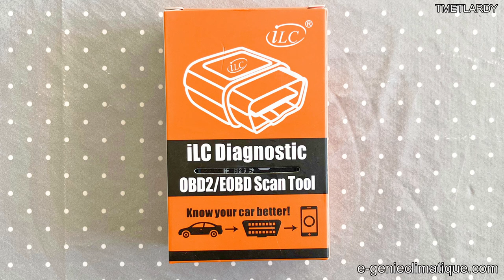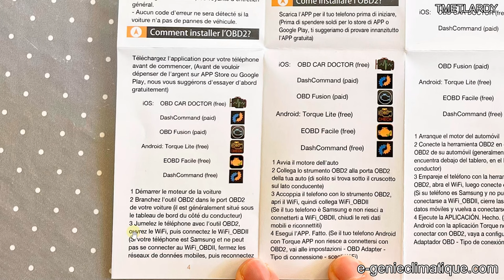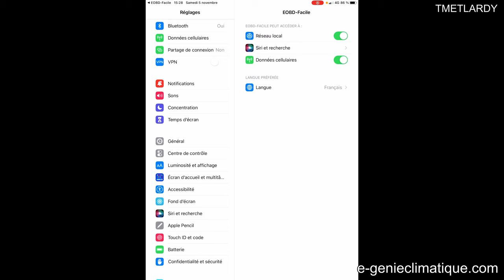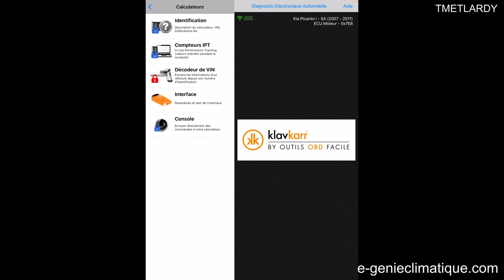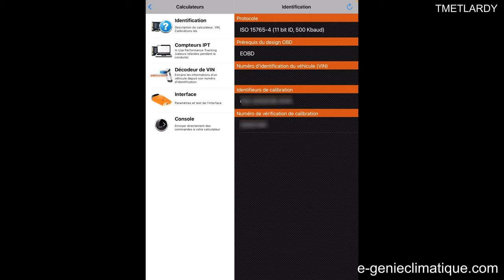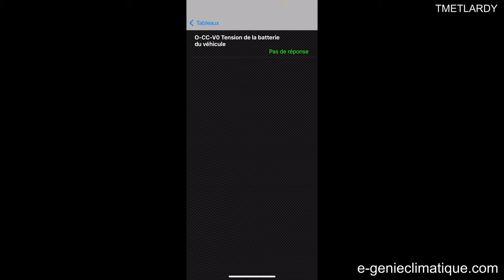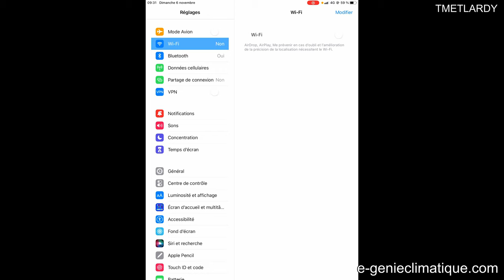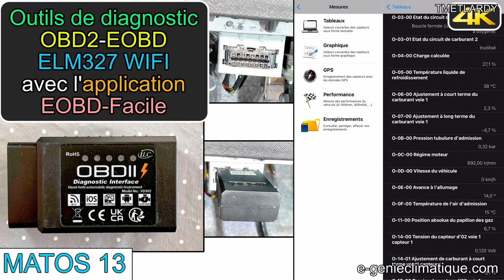Matos13-Outils de diagnostic OBD2 EOBD ELM327 wifi avec application EOBD-Facile gratuite et payante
Dans cette vidéo, suite à mes problèmes de voiture, je me suis acheté un *lecteur OBD2 / EOBD2 ELM327 Wifi*  que l’on branche sur la prise de diagnostic de la voiture. Cet appareil permet d’accéder à tous les capteurs de la voiture, ainsi qu’a tous les défauts fournis par le calculateur de la voiture (l’ordinateur de bord). Pour accéder à toutes ces données, je vais une utiliser l’application « EOBD-Facile » dans un premier temps je vais utiliser la version gratuite pour accéder aux données fournit par les capteurs de la voiture et dans un deuxième temps je vais utiliser la version payante de cette application pour accéder à toutes les fonctionnalités : comme la possibilité d’enregistrer les courbes des capteurs (jusqu’à 4 capteurs en même temps), la possibilité d’émettre un rapport et aussi la possibilité de réinitialisée les défauts affichés sur la tableau de bord s’il y a des défauts, etc.
SI tu es intéressé par ce produit et que *tu veux soutenir la chaîne*, mon lien Amazon ci-dessous :

*Lien Amazon du* : Lecteur OBD2/EOBD2 ELM327 Wifi

►►Sommaire :
►00:00 Introduction
►02:57 Ce qu’il y a dans la boite OBD2/EOBD Scan Tool ELM327 wifi
►04:33 La documentation de cet appareil OBD2/EOBD Scan Tool
►08:49 Le montage de OBD2/EOBD Scan Tool sur la prise de diagnostic d’une voiture d’une voiture modèle 2008
►10:02 Le téléchargement de l’application EOBD-Facile sur iOS-iPadOS
►12:15 Se connecter en wifi-Utilisation de l’application EOBD-Facile sur iOS-iPadOS version gratuite
►15:25 Découverte des fonctionnalités-Utilisation de l’application EOBD-Facile version gratuite
►21:17 Achat de l’application EOBD-Facile sur le store Apple
►23:50 Découverte des fonctionnalités débloquées-Utilisation de l’application EOBD-Facile version payante
►34:01 Est-ce que l’on peut connecter une tablette et un smartphone sur la même prise OBD en wifi ?
►36:45 Enregistrement sur le trajet du retour
►38:17 Génération d’un rapport
►42:16 Lorsque le moteur est coupé, est-ce que la prise OBD est toujours électriquement alimentée ? (Présence du réseau wifi ?)
►44:32 Contenu du compte rendu de diagnostic
►47:43 Accéder aux données du graphique qui a été fait pendant l’enregistrement du trajet
►50:21 Conclusion

*Mes liens Amazon * :
-Manomètre numérique pour contrôler la pression des pneus-Michelin 009526
-Chargeur intelligent Noco Genius 5 EU
-Prolongateur 10m (rallonge)
-Gonfleur de pneu Akface 12V
-Adaptateur allume-cigare avec 1 voltmètre, 2 prises USB A, 1 prise USB C 20W, 2 prises allume-cigare avec interrupteur ON/OFF
- Adaptateur allume-cigare avec 1 voltmètre, 1 prise USB A, 1 prise USB C 20W